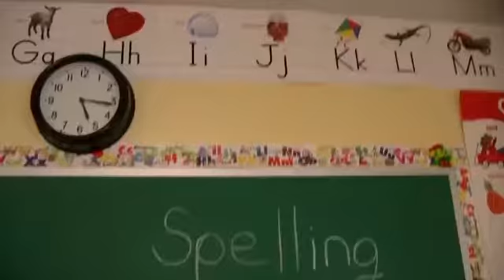Mario mentally interrupted-